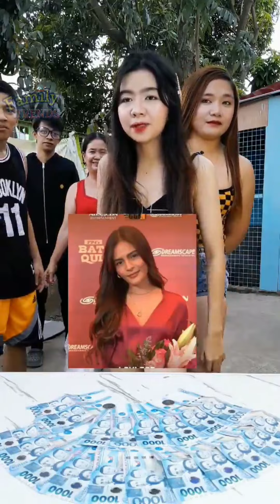Batang Quiapo | Guess the Name , Cast of Batang Quiapo | Family Trends | Trending | Coco Martin